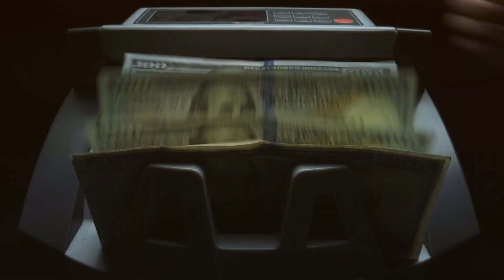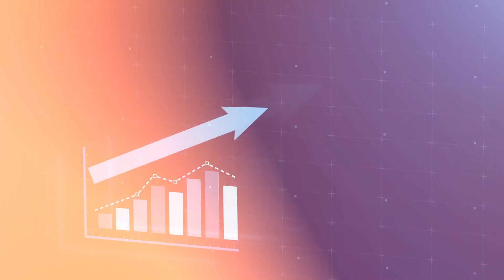7 Mind-Blowing Capabilities of Chinese Robots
Get ready to have your mind blown by China's newest robot! This cutting-edge technology will leave you in awe as it showcases its incredible abilities. From advanced artificial intelligence to state-of-the-art mechanics, this robot is the latest tech sensation that you don't want to miss. Stay ahead of the game and witness the future of technology now!